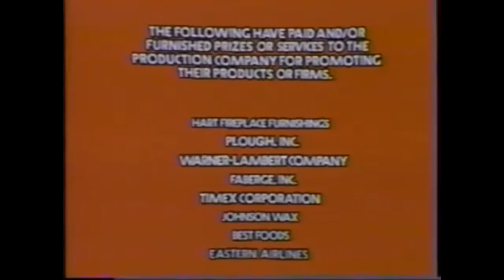To Tell The Truth Syndication (1981 A)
Here is a Classic 1981 Episode of To Tell The Truth Enjoy! as Decades Galore Continues.

We are still in the first week of Decades Galore 4 this week on Channel WABC Channel 7 New York Hottest Station Today we are going honor Larry King RIP Our Tribute to him on a Classic 1981 Episode of To Tell The Truth Enjoy!